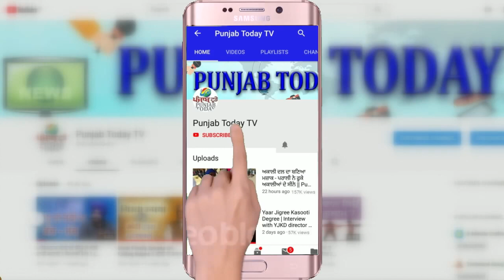जब संदीप के तीख़े सवालों से भाजपा नेताओं की निकली हेकड़ी! Sandeep vs Bjp | Punjab Today TV